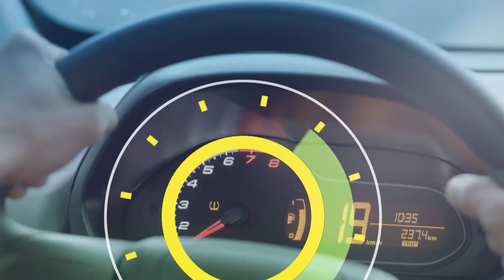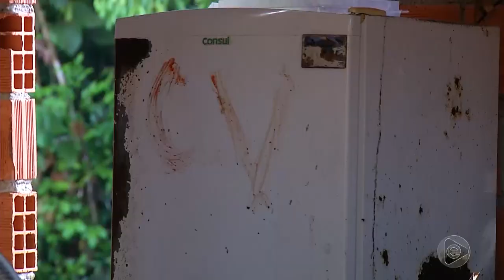6 Horas Notícias – 18 10 2019 01º Bloco